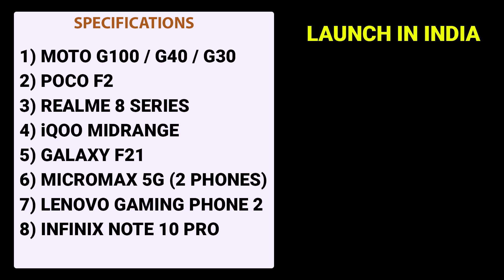🔥Top 20 Best Upcoming Smartphones To Launch IN MARCH 2021⚡ | POCO F2, Realme 8, Poco X3 pro, Mi 11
Time Stamp:-

00:00 Introducton

00:39 Upcoming Smartphones From REALME

01:14 Upcoming Smartphones From REDMI

03:43 Upcoming Smartphones From ASUS

04:09 Upcoming Smartphones From Mi

04:37 Upcoming Smartphones From POCO

04:57 Upcoming Smartphones From ONEPLUS

06:57 Upcoming Smartphones From SAMSUNG

Hello,

In this video i am going to tell you about upcoming best smartphones that are going to launch in march 2021.

top upcoming smartphones 2021

Video Highlights -

Which are the top upcoming smartphone launches in march 2021?
Which smartphone is Samsung planning to launch in march 2021?
Which smartphone is VIVO planning to launch in march 2021?
Which smartphone is MICROMAX planning to launch in march 2021?
Which smartphone is OPPO planning to launch in march 2021?
Which smartphone is Infinix planning to launch in march 2021?
Which smartphone is iQOO planning to launch in march 2021?
Which smartphone is Apple planning to launch in march 2021?
Which smartphone is realme India planning to launch in march 2021?
Which smartphone is Redmi India planning to launch in march 2021?
Which smartphone is POCO India planning to launch in march 2021?
Which smartphone is XIAOMI India planning to launch in march2021?